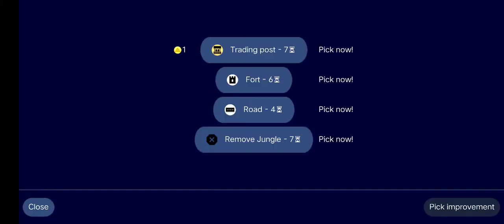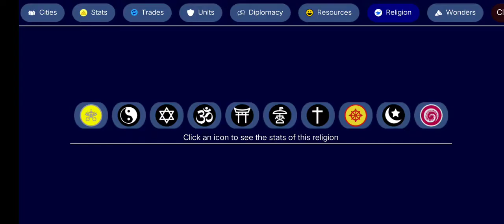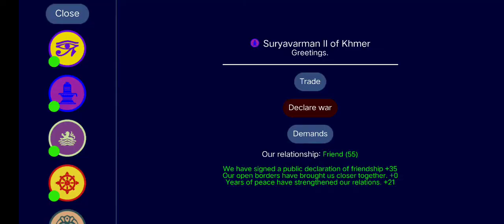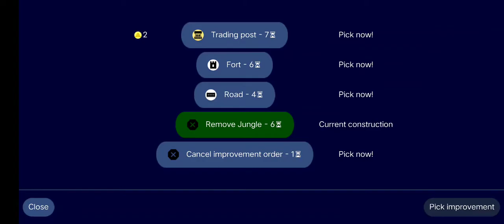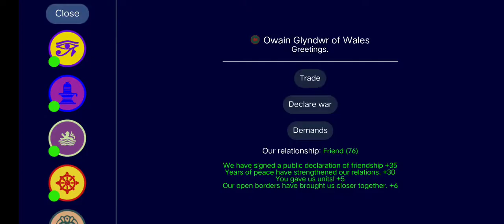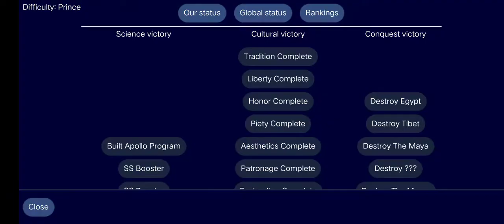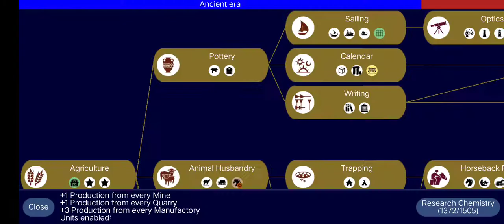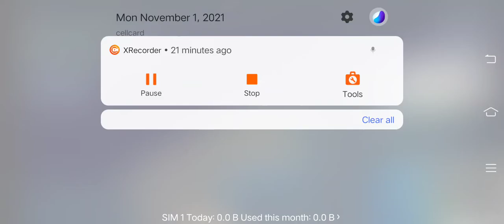UNCIV[Mod:RekMod]Expanding the empire territory,army and navy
Hello guys I'm back with a unciv video without music so I'm sorry about that and I was lazy to edit so about the video you will see me expanding my territory in the newly discovered land I later gain more income, resources , culture , science and faith(that I don't need).
I later replace all less experience unit with better xp and skill in order to show fear to the ai.thank you guys for watching it support alot and I will see you in the next video